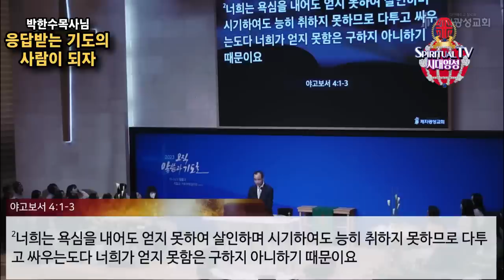박한수목사님, 기도는 많이 하지만 응답받지 못하는 데에는 다 이유가 있다, 답받는 기도의 사람이 되라, 제자광성교회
집회 문의 및 신앙 상담